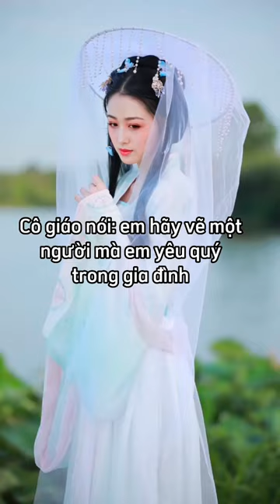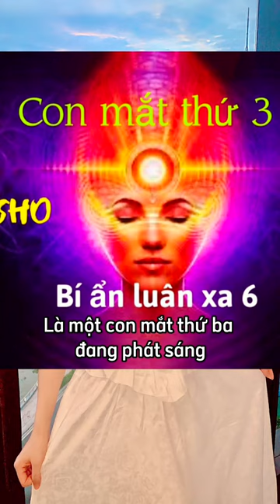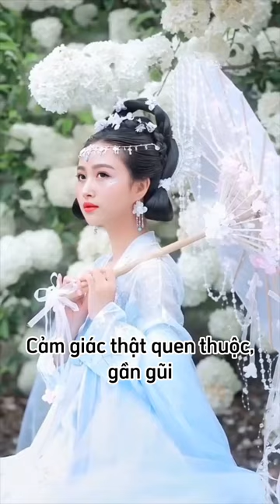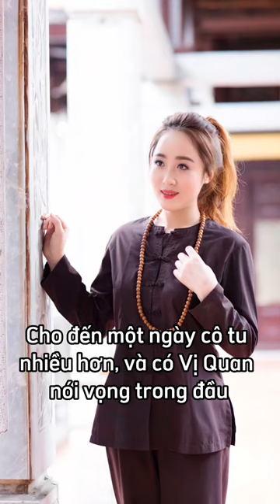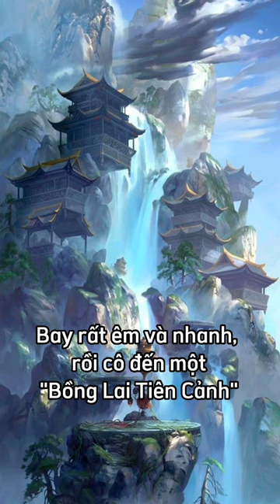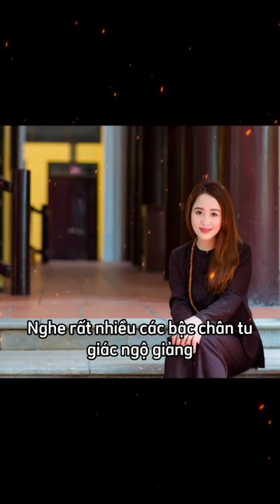Cô Nguyệt Nhớ Về Kiếp Trước Của Mình